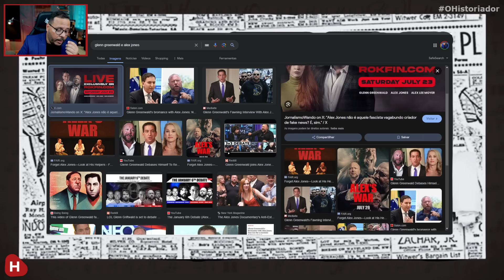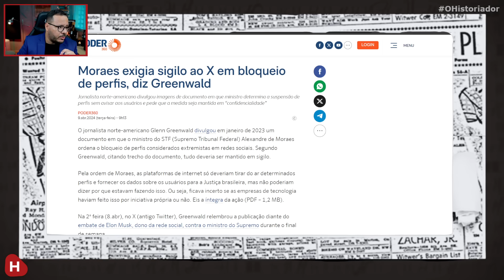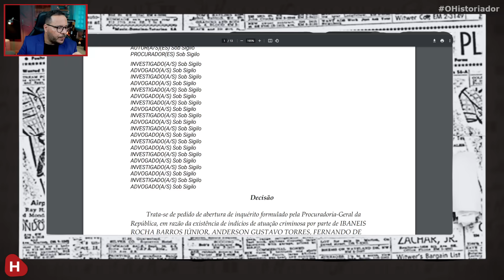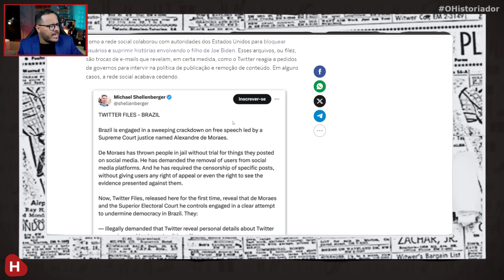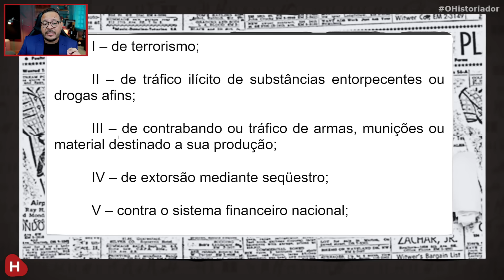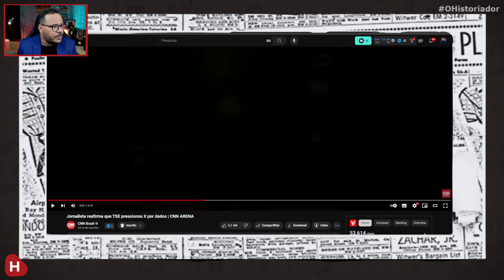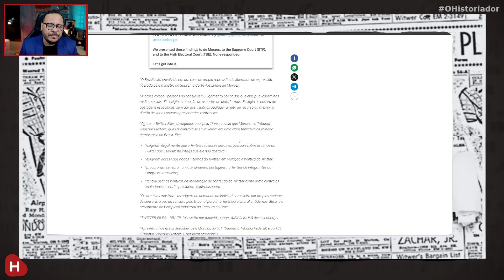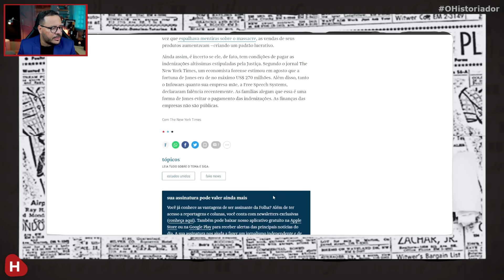ARMAÇÃO de Bolsonaro e Musk CONTRA a DEMOCRACIA e STF é DESMONTADA e tem até dedo de Glenn Greenwald